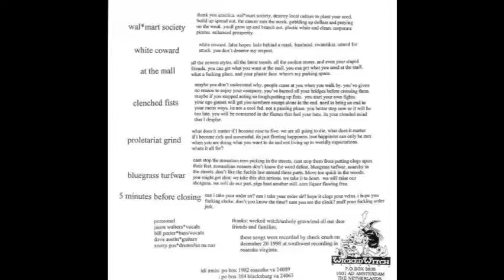Unholy Grave - Extreme Stupidities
Track 8 from the 2001 Split with Idi Amin "Stupiditiez"